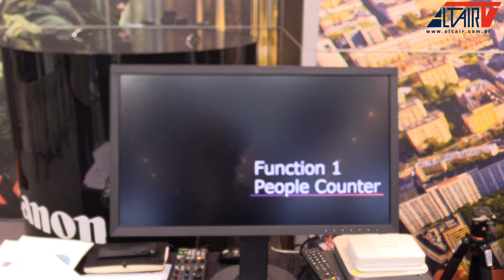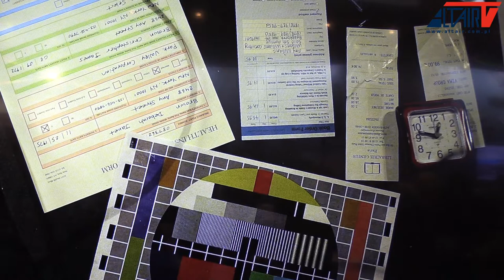Najnowsze technologie Canona debiutują na Europoltech 2017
Prezentacja oprogramowania do precyzyjnego liczenia ludzi zarejestrowanych w kadrze.